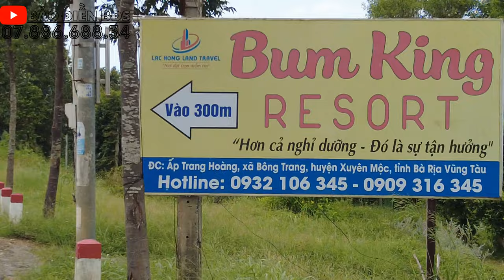Bán đất vườn 2.500m2 view sông cực đẹp tại Xuyên Mộc BRVT | Cách bãi biển Bông Trang 6km.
Vị trí : xã Xuyên Mộc, Huyện Xuyên Mộc , Tỉnh BRVT
 Diện tích : 55X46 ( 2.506 m2)   👉 Thổ cư :   chưa
 Pháp lí : Sổ Riêng  👉 Hướng : Đông Bắc